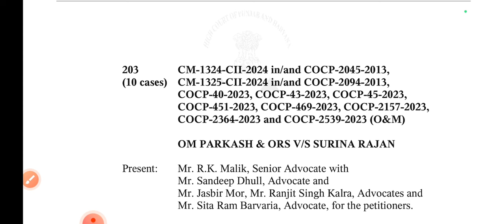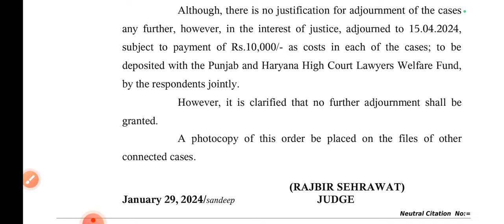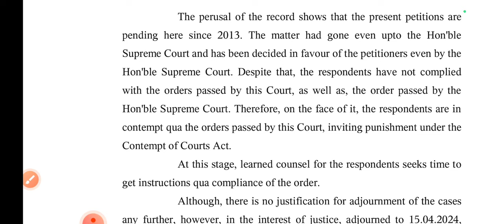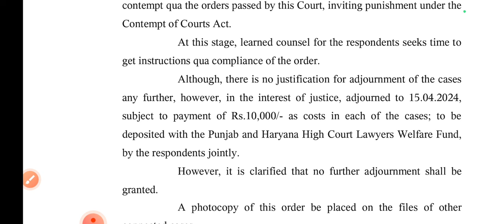Latest Update PTI Teachers Grade Pay Matter || High Court Order Update || विभाग पर लगा जुर्माना